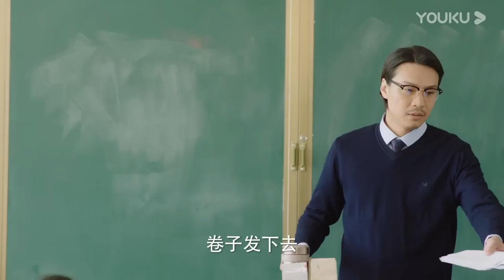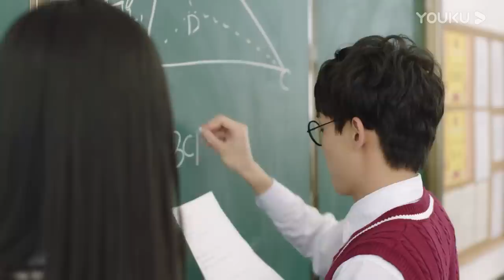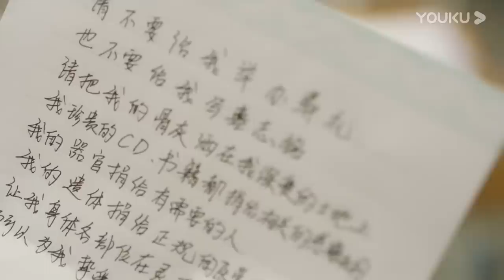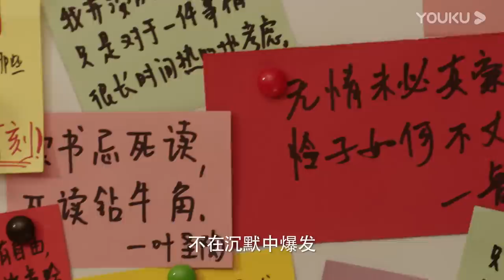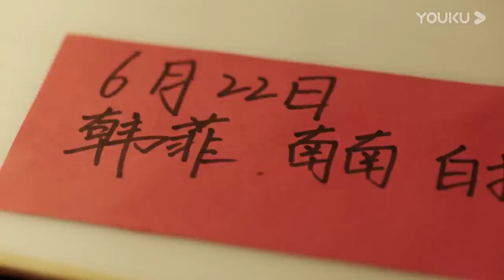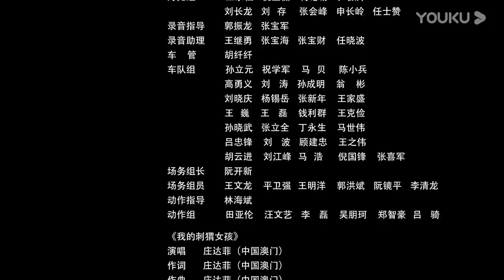【FULL】我的刺猬女孩 Closer To You EP02 | 李逸男/庄达菲 | 校园/青春 | 优酷宠爱剧场 YOUKU ROMANCE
【FULL】我的刺猬女孩 Closer To You | 李逸男/庄达菲 | 校园/青春 | 优酷宠爱剧场 YOUKU ROMANCE

【我的刺猬女孩】讲述了帅气的外科医生吴景昊为弥补青春遗憾，在一个偶然的机会下重新回到高三时期，改变自己懦弱的性格，重新感受身边的友情、亲情。去发现那些被他忽略的青春中的种种细腻与温馨，并帮助女同学韩菲一点点放下防备、解开心结，捡拾起青春中散落的纯粹与美好的故事。
🤍主演：李逸男/庄达菲/何泽远/王锐/郑妙/谢瑶/刘威龙/余昊洋/牟凤彬/刘明/宫正晔/任道成/赵俊豪/于心灵/李晓倩/程也晴
🤍集数：24集